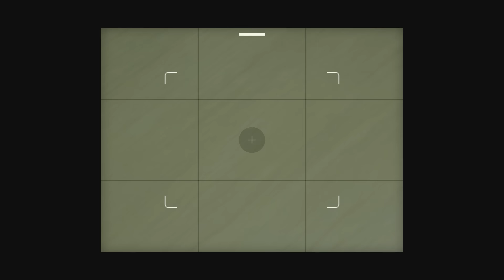美女が「狂ったクソジジイに襲われる」ゾンビ地獄ゲーム｜DEAD RISING DR - デッドライジング - #３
詰んでやり直してまた詰む男　『デッドライジングDR』実況

※動画に関係のない他活動者様の名前を出すのはお控えください。
名前以外でも特定の方とわかるようなコメントもご遠慮ください。よろしくお願い致します。